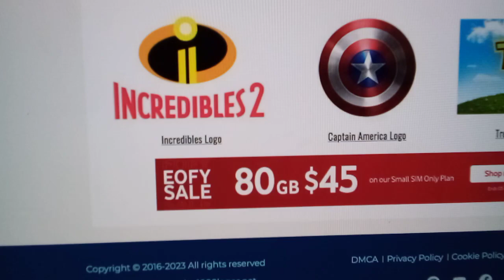(REBOOT) logo history 8: PBS